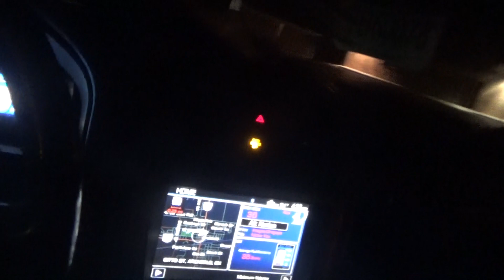i am half way done with the route tuesday